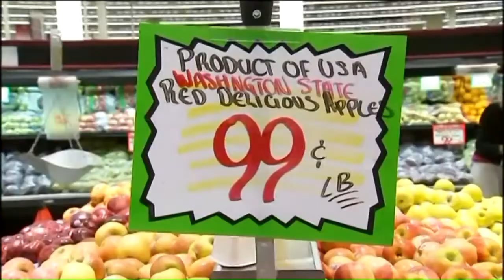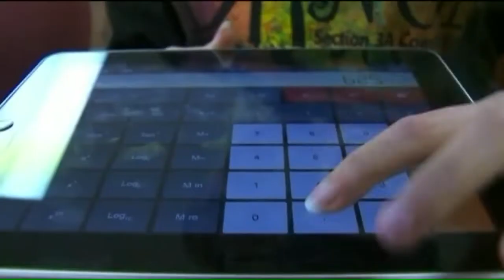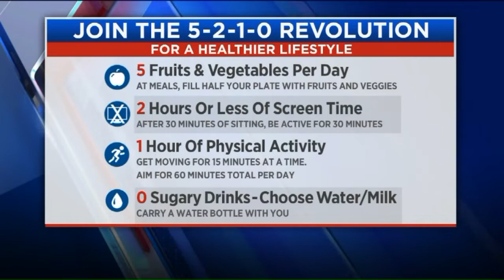Small changes add up to big health benefits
Danielle Dimengo, RD/LD, a clinical dietitian at Akron Children's Hospital, discusses the 5-2-1-0 plan that outlines daily recommendations for a healthy diet and exercise. on March 12, 2020. For more videos about food safety and nutrition,